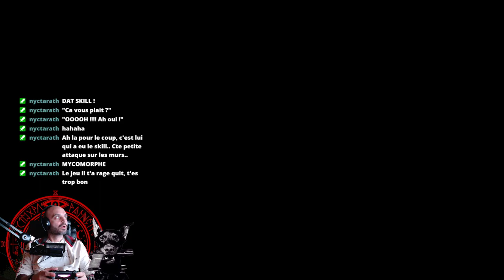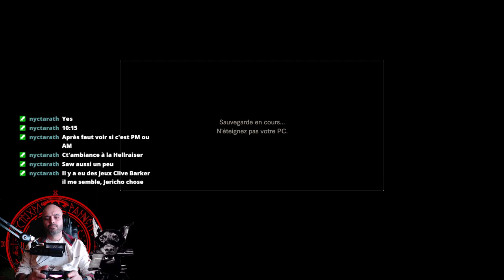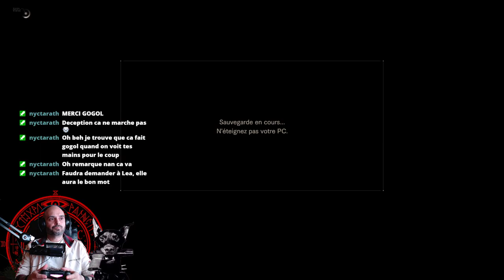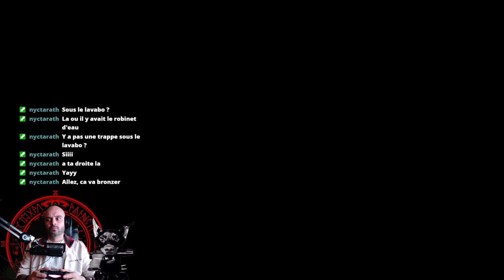[FR] Resident Evil 7 biohazard | Partie 4